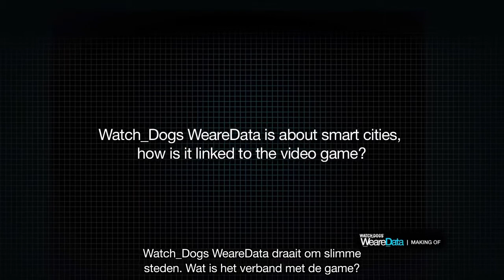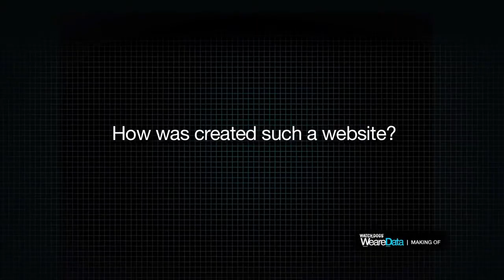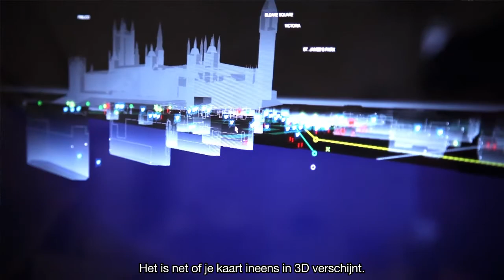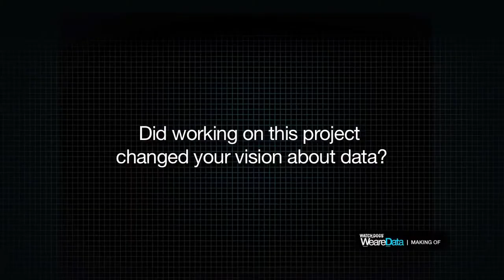Watch_Dogs -- WeareData Making Of [NL]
Go behind the scenes of Watch_Dogs WeareData and discover the unique experience Making Of.